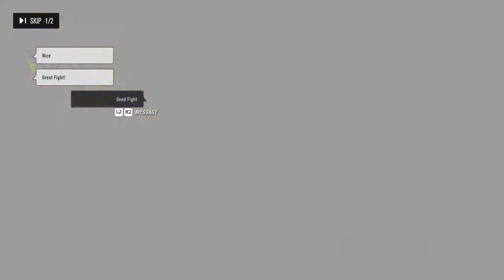Adesanya vs Romero UFC 4 Online Stand N' Bang | Nasty Leaning Headkick KO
What's going on fellas, Welcome to the hub.

Here we go again with another UFC video running some online ranked MMA matches.
Hit me up on PSN @PolloCiTy to run some private lobbies or 1v1's against me. I'll even upload it if you're down.

Working on adding some more game playlists onto this:
UFC4, FIFA21, 2K20, Divinity Orignial Sin I & II, Deadnation, Resident Evil 5 & 6, GTA San andreas, warriors, and Warzone